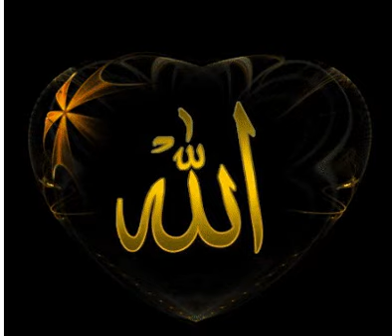حصن المسلم - دعاء لبس الثوب